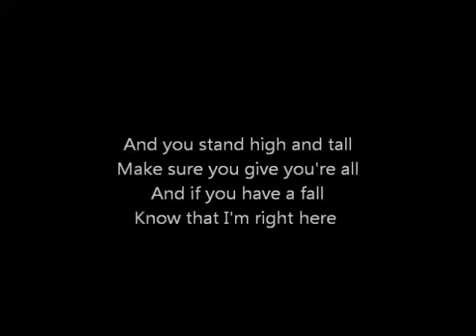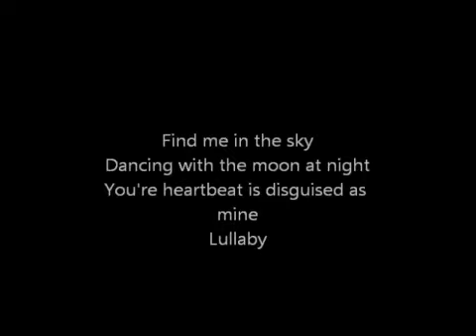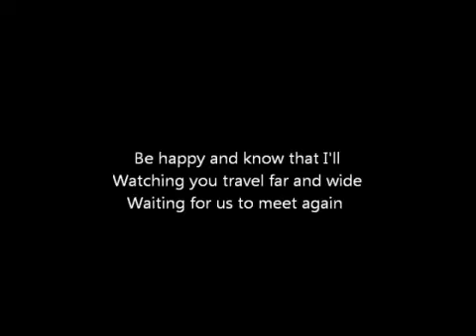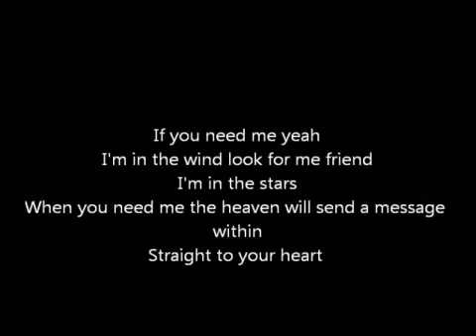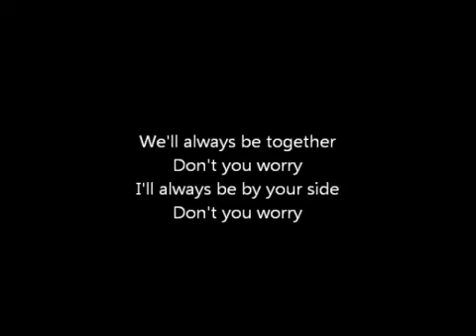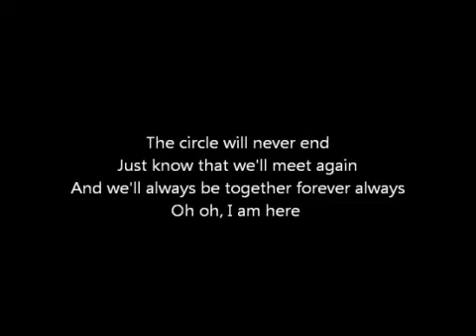Little Mix - Always Be Together Lyrics